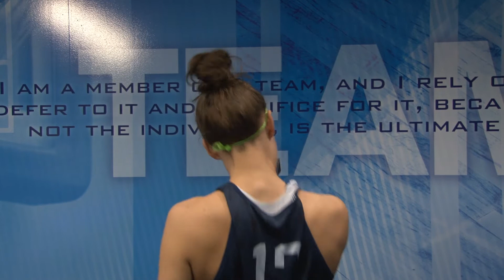Blooper Reel Throwback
Check out some never before seen bloopers from the 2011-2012 seasons.